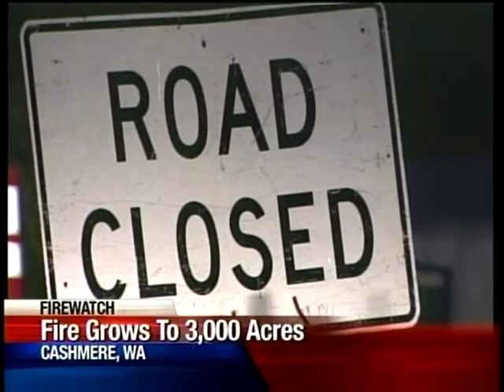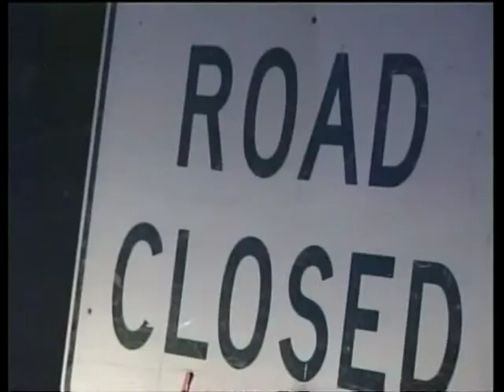Fire forces evacuations near Cashmere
Firefighters are working to protect nearly three dozen homes from a fast growing fire burning near Cashmere. The Nahahum Canyon fire exploded to 3,000 acres in size late Friday.